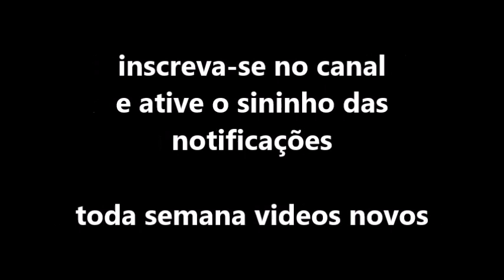CAMPEONATO FEMININO O MELHOR DO PIAUÍ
Ative o sino toda semana você recebe as notificações dos vídeos novos

Os campeonatos femininos tem como foco elevar o esporte mas a frente incentivando o futebol feminino e colocando as mulheres em campo fazendo com que elas também possam prática o esporte descobrindo suas abilidades em campo
Pois o futebol é o legado da União entre muitos países

Obrigado pelos novos inscritos
Pois o canal está na contagem regressiva de 1000
Conto com todos vcs

Parceria  sertão está no ar
António Elizeu locutor diferente
Todos fazendo o melhor apoio

Geovanny Rodrigues tv humor ♥▶🎬🎥